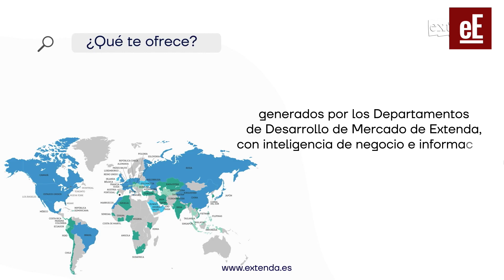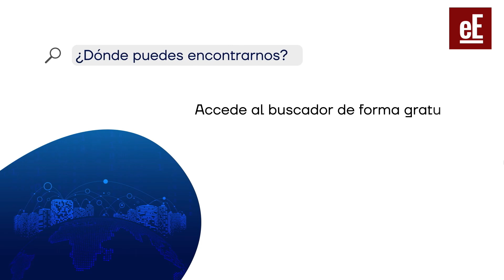El programa Market Monitor de Extenda ha recibido más de 5.800 consultas de firmas andaluzas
El programa Market Monitor de búsqueda de oportunidades de negocio de Extenda-Andalucía Exportación e Inversión Extranjera ha recibido un total de 5.811 consultas sobre sectores y mercados de oportunidad por parte de empresas andaluzas interesadas en impulsar su actividad en los mercados internacionales, desde su puesta en marcha el pasado mes de marzo.

Esta herramienta de inteligencia de negocio recoge más de 250 de informes de 62 mercados, aunando el conocimiento experto de Extenda y el uso del big data para poner a disposición del tejido empresarial andaluz una herramienta digital especializada en la búsqueda de oportunidades de negocio.

Extenda Market Monitor reúne en una sola aplicación digital toda la información estratégica que generan los servicios centrales de Extenda en conjunción con el análisis sobre el terreno que desarrolla su Red Exterior y el uso del big data. Actualmente, esta herramienta cuenta con publicaciones sobre oportunidades de negocio en los cuatro continentes a disposición de las empresas andaluzas que quieran internacionalizar su actividad comercial con un sólo clic.

De este modo, mediante una sencilla búsqueda a través de la página web de Extenda las empresas tienen acceso a una amplia variedad de recursos para planificar su estrategia exterior, dirigidos hacia un país, un sector o una mezcla de ambos, tales como estudios de mercado, oportunidades de negocio detectadas, acciones comerciales o píldoras informativas.

Concretamente, Extenda Market Monitor difunde información sobre un total de 62 mercados, todos aquellos en los que presta servicios la Red Exterior de Extenda. Sobre estos países se ofrece documentación de los macro sectores agroalimentario, consumo, industria y servicios, y también de carácter multisectorial, con una subdivisión de hasta 29 subsectores. Además, los profesionales interesados en el mercado multilateral tienen a su disposición información especializada sobre el mismo, incluyendo proyectos, acciones y oportunidades vinculadas a estos organismos.

En la actualidad, esta herramienta ofrece más de 250 recursos sobre las oportunidades en estos sectores y mercados, siendo América y Europa los continentes que cuentan con mayor número de publicaciones, seguidos de Asia y África. Información de alto valor comercial que despierta el interés de las empresas, ya desde su puesta en funcionamiento hasta hoy la herramienta ha recibido más de 5.800 consultas sobre sus distintos mercados y sectores.

Según los datos de Extenda, los países que han despertado mayor interés por parte las compañías andaluzas han sido, por este orden, Alemania, con 835 consultas desde marzo; Estados Unidos, con 446; Francia, con 265; Arabia Saudí, con 214; Reino Unido, con 179; Emiratos Árabes Unidos, con 169; y México, con un total de 149 visualizaciones.

En el caso de los sectores, los que han aglutinado mayor número de visitas han sido el de los productos agroalimentarios transformados (aceite y aceitunas, vinos, chacinas…), con 1.108 consultas; los productos de la agricultura, con 639; el ámbito multisectorial, con 261; la moda, con 247; las TIC, con un total de 167; la energía, con 129; la ganadería, con 118; y el aeronáutico, con un total de 88 visualizaciones en este periodo.